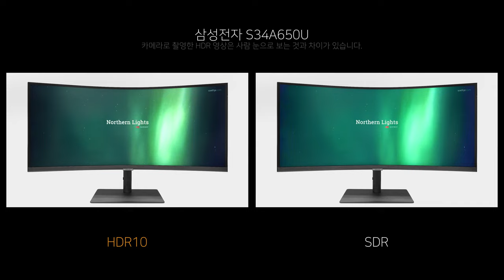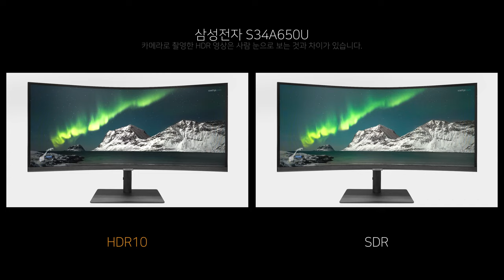Video HDR - 삼성전자 S34A650U